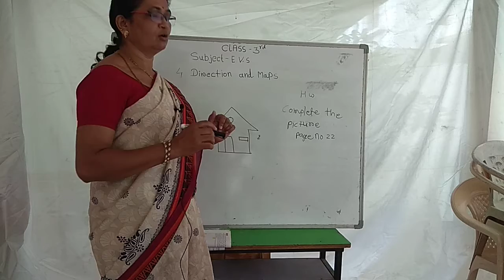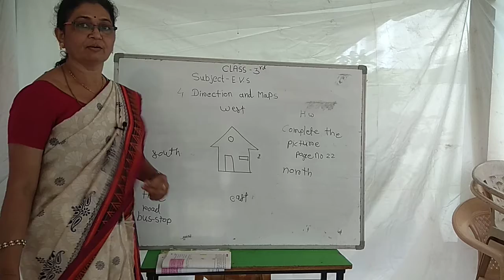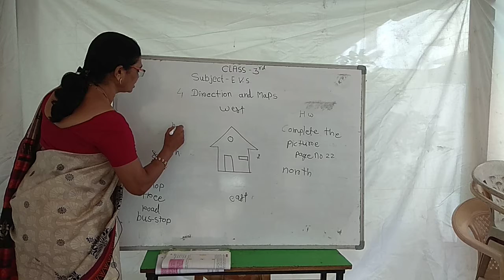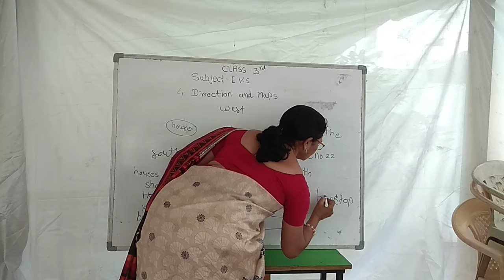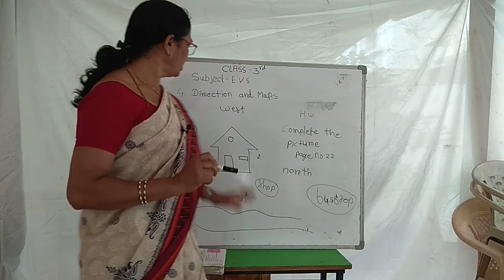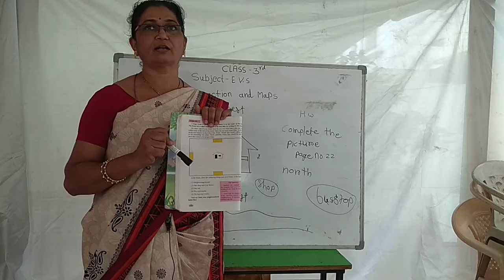3rd EVS - II ( 4. Direction and Maps - II )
3rd EVS - II  ( 4. Direction and Maps - II )

Teach By :- Bante Madam ( Nagpur )